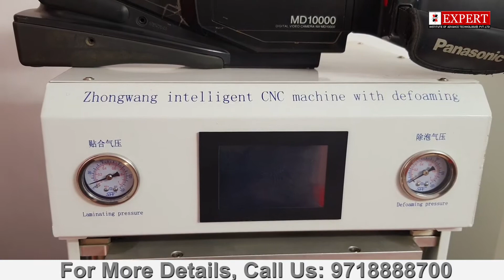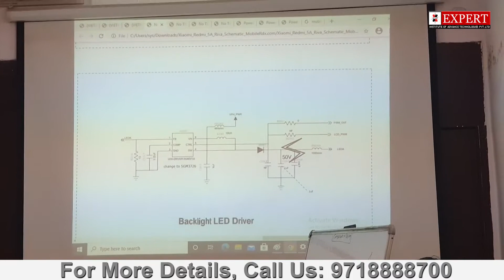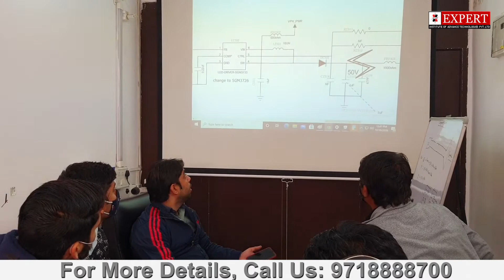Best Android And Iphone Training Institute in Delhi ( Best Emmc Training Institute ) Emmc Course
Mobile Repairing Course Is Offering a big discount on Festive Season book free demo class. Learn how to repair all brands mobile phone with best Advance level repairing institute.

iPhone Training Institute, Complete Mobile Repairing Course IphoneTraining​​​ iRepair​​​&Training
Advance Mobile Repairing Course Free To Student Per Month eSAP​​​ eSAP_Training​​​ eMMC_Training​​
iPhone Training Institute in Delhi

Extra Facilities-
👉🏻We provide all type of tools

🔥𝗪𝗵𝘆 Expert Institute?

🎯𝐄𝐱𝐩𝐞𝐫𝐭 𝐅𝐚𝐜𝐮𝐥𝐭𝐲
🎯𝐀𝐝𝐯𝐚𝐧𝐜𝐞 𝐋𝐚𝐛 𝐅𝐚𝐜𝐢𝐥𝐢𝐭𝐲
🎯𝐋𝐢𝐯𝐞 𝐏𝐫𝐚𝐜𝐭𝐢𝐜𝐚𝐥 𝐓𝐫𝐚𝐢𝐧𝐢𝐧𝐠
🎯𝐋𝐢𝐟𝐞 𝐓𝐢𝐦𝐞 𝐓𝐞𝐜𝐡𝐧𝐢𝐜𝐚𝐥 𝐒𝐮𝐩𝐩𝐨𝐫𝐭
🎯𝟏𝟎𝟎% 𝐉𝐨𝐛 𝐁𝐮𝐬𝐢𝐧𝐞𝐬𝐬 𝐒𝐮𝐩𝐩𝐨𝐫𝐭
🎯𝐇𝐨𝐬𝐭𝐚𝐥 𝐅𝐚𝐜𝐢𝐥𝐢𝐭𝐲
🎯𝐅𝐨𝐨𝐝 & 𝐨𝐭𝐡𝐞𝐫 𝐒𝐮𝐩𝐩𝐨𝐫𝐭𝐢𝐧𝐠 𝐟𝐚𝐜𝐢𝐥𝐢𝐭𝐲
🎯𝐀𝐥𝐥 𝐂𝐨𝐮𝐫𝐬𝐞𝐬 𝐚𝐫𝐞 𝐚𝐯𝐚𝐢𝐥𝐚𝐛𝐥𝐞 𝐢𝐧 𝐛𝐨𝐭𝐡 𝐦𝐨𝐝𝐞 𝐨𝐧𝐥𝐢𝐧𝐞 & 𝐨𝐟𝐟𝐥𝐢𝐧𝐞

🔥𝐈𝐧𝐝𝐢𝐚'𝐬 𝐍𝐨.𝟏 𝐓𝐞𝐜𝐡𝐧𝐢𝐜𝐚𝐥 𝐈𝐧𝐬𝐭𝐢𝐭𝐮𝐭𝐞.
We Provide 100% Advance Chip Level Hardware & Software Repair Training in
👉🏻𝐌𝐨𝐛𝐢𝐥𝐞 𝐒𝐦𝐚𝐫𝐭𝐩𝐡𝐨𝐧𝐞
👉🏻𝐋𝐚𝐩𝐭𝐨𝐩 & 𝐃𝐞𝐬𝐤𝐭𝐨𝐩
👉🏻𝐋𝐞𝐝 𝐒𝐦𝐚𝐫𝐭 𝐓𝐕
👉🏻𝐏𝐫𝐢𝐧𝐭𝐞𝐫
👉🏻𝐢𝐏𝐡𝐨𝐧𝐞
👉🏻e𝐒𝐀𝐏 𝐓𝐫𝐚𝐢𝐧𝐢𝐧𝐠 (𝐞𝐌𝐌𝐂, 𝐏𝐨𝐰𝐞𝐫 𝐈𝐂, 𝐔𝐅𝐈, 𝐄𝐚𝐬𝐲 𝐉𝐭𝐚𝐠, & 𝐚𝐥𝐥 𝐈𝐂𝐬) 𝐞𝐭𝐜..